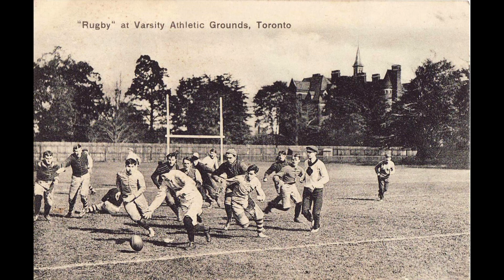Competitive predicting: Rugby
Samurai explains what is important when betting on rugby games with your fellow supporters.

Remember to leave a comment of what you think, and a like if you enjoyed this video.
Also if you want more videos like this check the first video out about rugby right